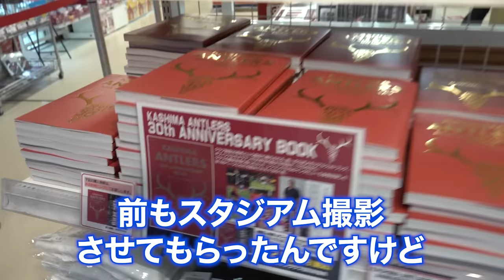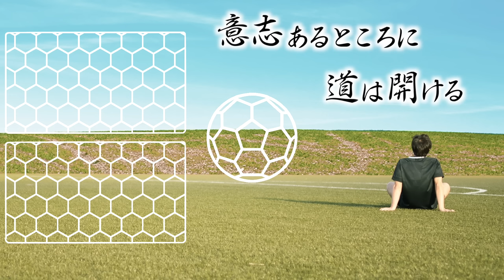【ユース潜入】鹿島アントラーズ名物•フィジカルトレーニングを体験したら,那須瀕死寸前！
■企画名
クラウドファンディングプロジェクト「アントラーズの未来をみんなで」

■実行者
鹿島アントラーズ×鹿嶋市

■目標金額
3億円

■公開期間
2021年9月3日（金）～10月31日（日）23:00

■形式
寄付型 / ALL-IN形式
※目標金額の達成の有無に関わらず、集まった寄付金を受け取ることができる形式。

■詳細
READYFOR株式会社(所在地:東京都千代田区、代表取締役CEO:米良はるか)が運営する日本初のクラウドファンディングサービス「READYFOR」を活用したふるさと納税型クラウドファンディングとなります。「READYFOR ふるさと納税」の仕組みを使い、プロジェクトへの寄付は税制優遇の対象となります。本プロジェクトは鹿嶋市ふるさと納税のため、ふるさと納税の制度上、鹿嶋市民の皆様が寄付をする際は提供できる御礼（リターン）に制限がございますので、あらかじめご了承ください。

■ふるさと納税型クラウドファンディングとは
ふるさと納税制度とは、⾃治体への寄付額のうち2,000円を除く⾦額が所得税・個⼈住⺠税から控除される制度です（例：30,000円の寄付をした場合、合計28,000円の税⾦が控除）。控除を受けるためには、確定申告を⾏うか、ワンストップ特例申請を⾏う必要があります。
※寄付をした⽅には、税控除に必要な寄附金受領証明書を発⾏いたします。各⾃にてお⼿続きいただきます。⼿続きを⾏わない場合は、税控除の対象となりません。（単純な寄付のかたちとなります）